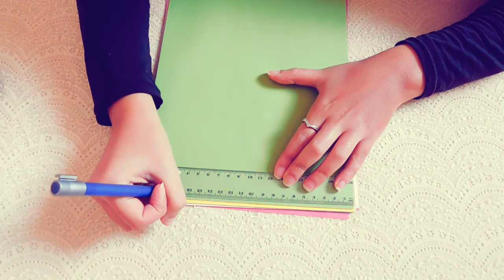Origami Stars Bottle ♡ | SarangsTube